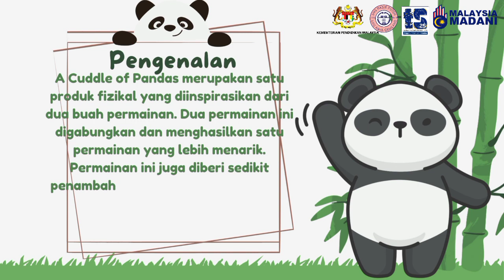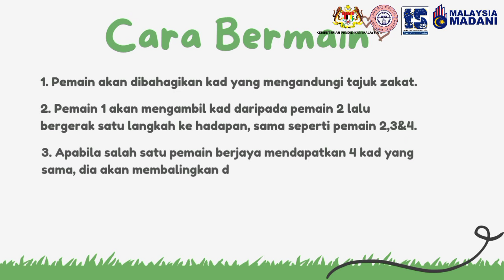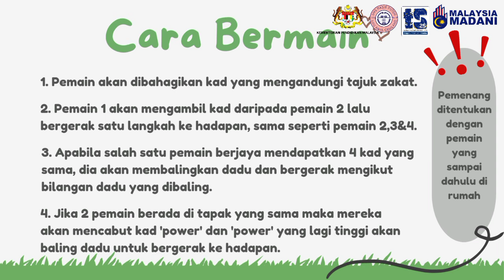A CUDDLE OF PANDA INNOVATION